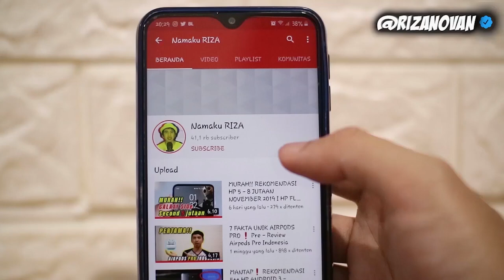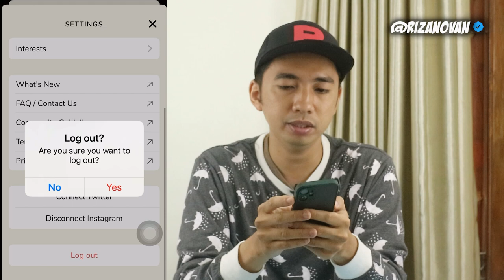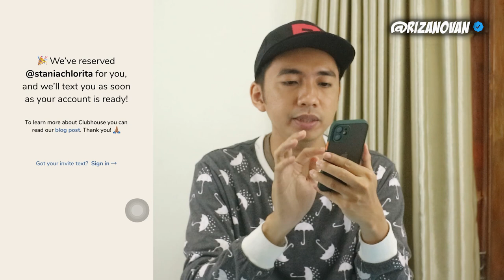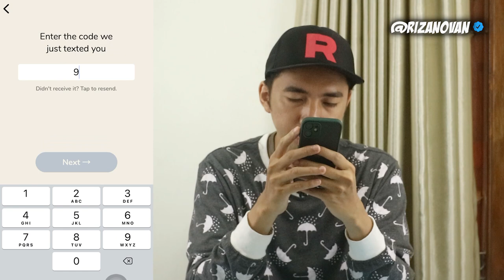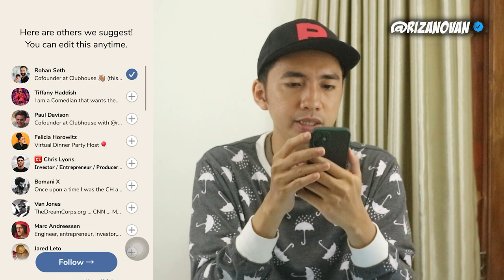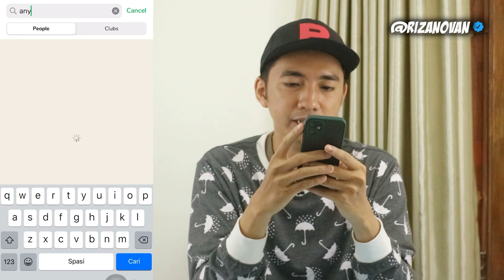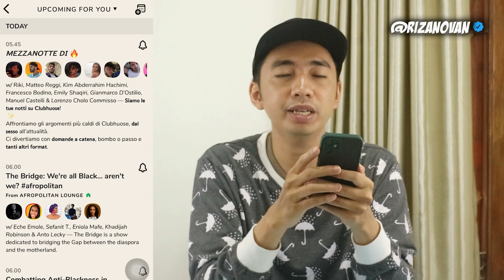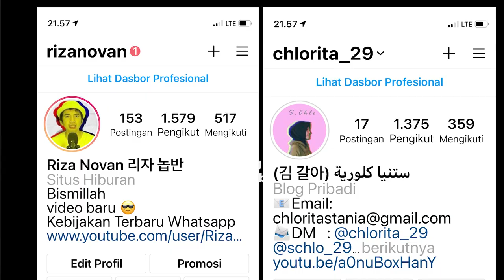REVIEW!! CARA LENGKAP DAFTAR APLIKASI CLUBHOUSE GRATIS ( FREE INVITATION CLUBHOUSE APPS GIVEAWAY)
Assalamu alaikum teman- teman. di video kali ini aku mau
menjelaskan pengalamanku daftar clubhouse secara gratis.
nah kan soalnya banyak banget yang jual undangan clubhouse. dari harga 50k hingga 200k.

dari pada kalian beli invitation doang mending ikutin cara saya ..
REVIEW!! CARA LENGKAP DAFTAR CLUBHOUSE GRATIS FREE INVITATION

oh ia buat kalian yang mau free invitation gratis dari saya asaya kasih 2 gratis buat kalian.

  " mau  dan nama akun youtube kamu
diumumkan 3 hari setelah video ini dibuat ya

Gratiss..